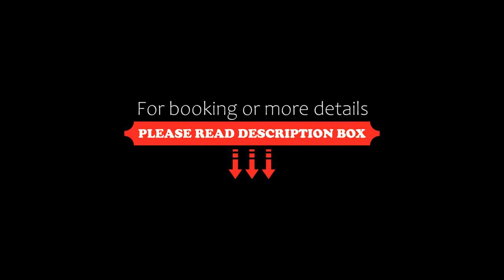Costa e Mare, Savona, Italy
About Property:
Surrounded by views of the inner courtyard, Costa e Mare is a sustainable apartment in Savona, offering guests an environmentally friendly accommodation close to Fornaci Beach. Among the facilities at this property are a lift and a shared kitchen, along with free WiFi throughout the property. The property is non-smoking and is situated 3 km from La Flaca Beach.
The spacious apartment with a balcony and city views ...
Property Type: Hotel
Address: Paleocapa 3/8B, 17100 Savona, Italy
Searching For
1. Costa e Mare - Savona - Italy
2. Costa e Mare - Savona - Italy Address
3. Costa e Mare - Savona - Italy Rooms
4. Costa e Mare - Savona - Italy Amenities
5. Costa e Mare - Savona - Italy Offers and Deals
Audio Credit:
Track Title: Blank Slate
Artist: VYEN